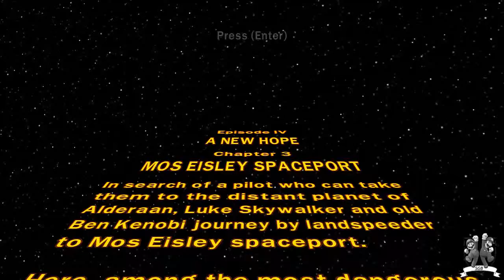[PC] Lego Star Wars: The Complete Saga Episode 4 Mission 3 [PL]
Siemaneczko!!
Witajcie w trzecim odcinku z czwartego epizodu Lego Star Wars.  Tej filmik jest nagrany wyjątkowo z głosem. Dziękujemy za wsparcie i komentarze! Do jutra PIONA!!!
Kris @SGB
O grze:Lego Star Wars: The Complete Saga – gra konsolowa oparta na linii zabawek Lego Star Wars. Jest to połączenie gry Lego Star Wars: The Video Game i jej kontynuacji Lego Star Wars II: The Original Trilogy. Gra została wydana przez LucasArts na PC oraz konsole Xbox 360, Playstation 3, Wii i Nintendo DS.
Celem gry jest zebranie wszystkich złotych klocków. Jest ich 160; 120 w głównych poziomach, 3 na każdy poziom. Pierwszy jest za przejście poziomu w trybie fabularnym, drugi za zebranie wszystkich części mini zestawu Lego, a trzeci za osiągnięcie statusu "prawdziwego Jedi" (osiąga się go, zbierając odpowiednią ilość monet Lego w poziomie). Jest też 20 w misjach łowców nagród u Hutta Jabby. Jest 6 złotych klocków za misje bonusowe i 14 do kupienia w kantynie Mos Eisley.Kiedy zdobędzie się wszystkie złote klocki, na złomowisku na zewnątrz kantyny będzie można zbudować 'największy sekret gry'.
W grze są 62 poziomy, z czego 36 to główne poziomy: 20 to misje łowców nagród, a 6 to poziomy dodatkowe. Większość głównych poziomów są takie same, jak w oryginalnych grach, ale dodano poziom, w którym gracz ściga łowcę nagród Zam Wesell (Ten poziom został wycięty z gry Lego Star Wars: The Video Game). Inny poziom, który został wycięty (w którym młody Anakin Skywalker niszczy stację dowodzenia droidami), został dodany jako poziom dodatkowy.

About game:Lego Star Wars: The Complete Saga is a video game based on the Star Wars-themed toy line by the Lego Group. It is a combination of the game Lego Star Wars: The Video Game and its sequel Lego Star Wars II: The Original Trilogy, which includes all of the first six episodes. The game was announced by LucasArts on May 25, 2007 at Celebration IV and was released for the Xbox 360, PlayStation 3, Wii, and Nintendo DS on November 6, 2007 in North America. The compilation title was released for the PC on October 13, 2009 in the US.[1] Its sequel, Lego Star Wars III: The Clone Wars, was released in March, 2011. The Mac OS X version of the game was released on November 12, 2010 by Feral Interactive.,[2] iOS version of the game was released on December 12, 2013, and the Android version was released on January 1, 2015. There is also a version available on the Amazon Appstore for kindle.
The aim of the game is to successfully make it through the entire story and collect the Gold Bricks while progressing through the game. In the Wii, PlayStation 3 and Xbox 360 versions there are 160 to collect; 120 of these are for the main levels. There are three for each of the levels. One is for completing the level in story mode, the second is for collecting a set amount of studs/coins to achieve a "True Jedi" status and the third is by collecting the 10 LEGO canisters, called "minikits," which are hidden around the level. There are 20 gold bricks for completing the Bounty Hunter missions which involve finding key members of the Republic and Rebellion for Jabba the Hutt's capture and subsequent ransom. There are 6 gold bricks for completing the bonus missions and 14 to buy at the Cantina. There are 36 story levels, 20 bounty hunter missions, and six bonus levels (two Lego Cities, two story levels (Anakin's Flight and A New Hope, the latter of which was a special unlockable level in the first Lego Star Wars), and the original Mos Espa Pod Race and Gunship Cavalry levels).
Most of the story levels are the same as those found in the original games.[3] A level involving the pursuit of bounty hunter Zam Wesell has been added (this was a deleted level from Lego Star Wars: The Video Game), while another level that was cut from the first game (Anakin's starship battle from Episode I) is included as a bonus level. This level utilizes vehicle free-roam from the second game.